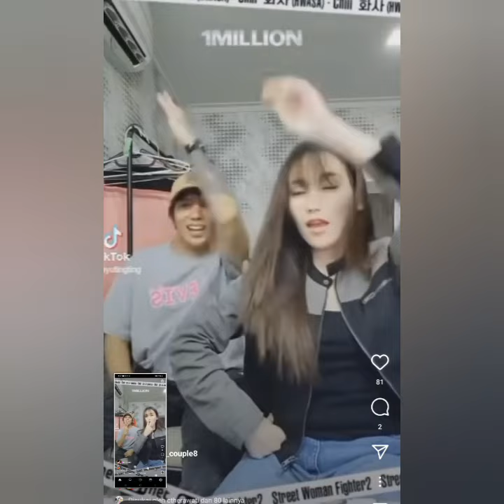TIKTOK TERBARU AYU TINGTING KRISNAFAHREZI SUPER KEREN MUNCUL JISO BLACK PINK DI SINI COBA LIHAT